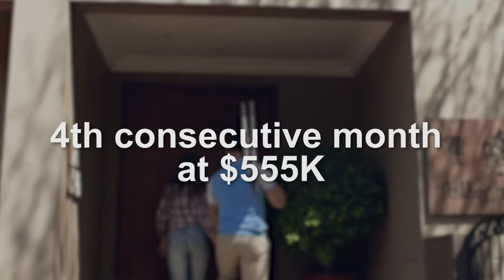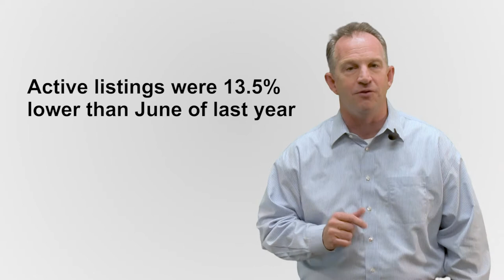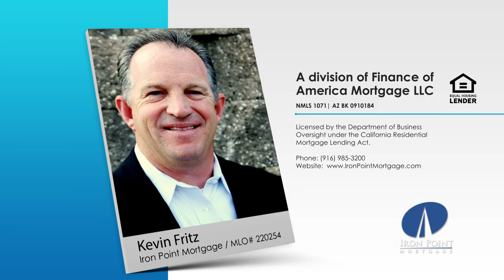The June Housing Market Report is Noteworthy!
The June C.A.R. report is out, and it has a few items that are noteworthy. First, the statewide median home price remained above the $500K mark for the 4th consecutive month at $555K!  Secondly, the median home price reached the highest level since August of 2007, which was 7% higher than June of last year. Third, the closed escrow sales of existing, single family homes was 443K units, remaining above 400K for the 15th straight month. Now, what pushed these numbers higher?

This week's Marketing Tip is about marketing yourself!

Kevin Fritz
MLO #220254
Iron Point Mortgage